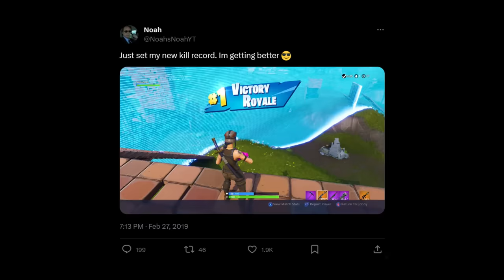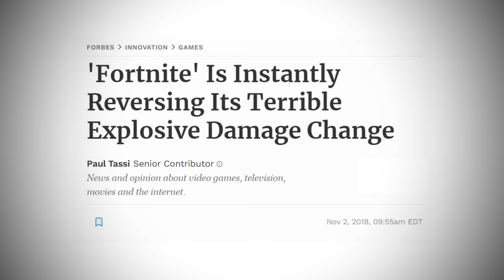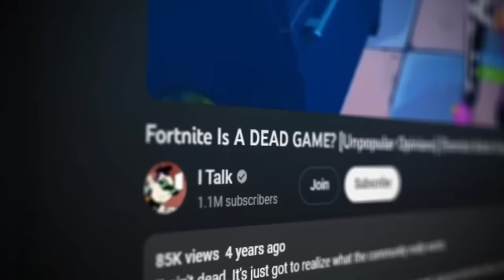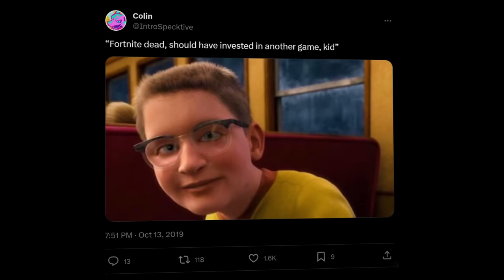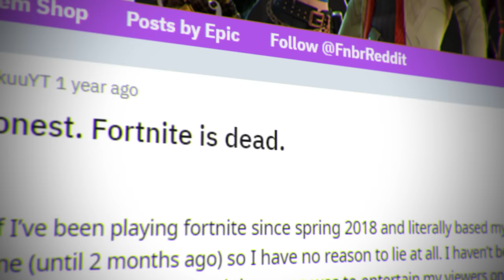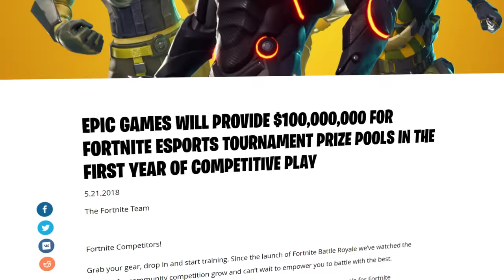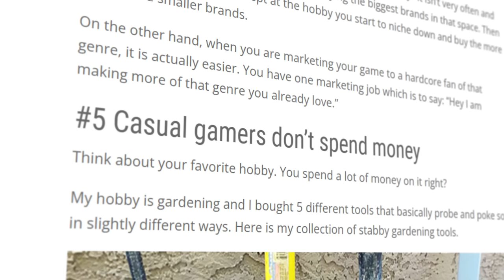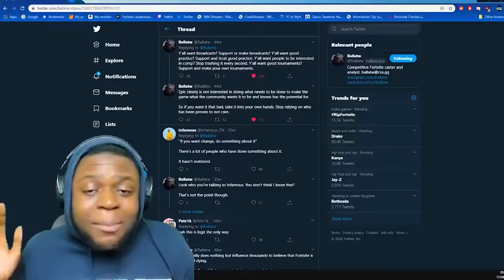Fortnite: A "Dead Game"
Why Fortnite Will Never Be a "Dead Game"